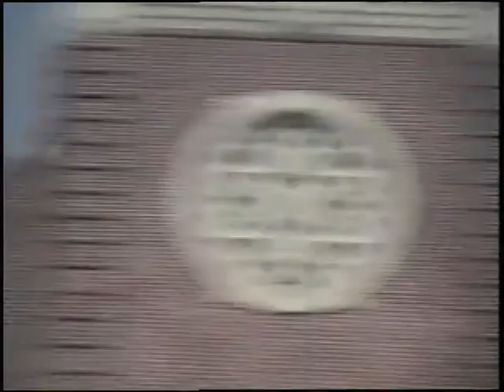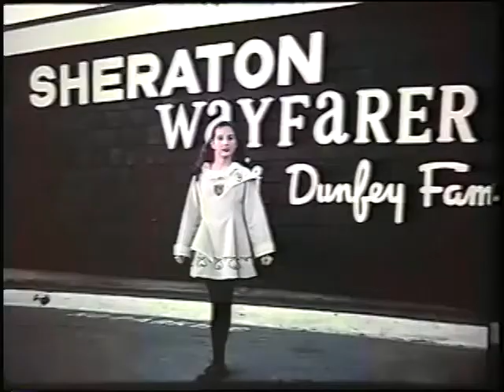Philip Landry, 1988 beta max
1988 (mostly pictures)
Philip Landry
Erin and Sean
Erin's 1st Communion
Joseph's Prom
Sean's 4th Birthday
John Tracy
Dan Creedon
Joseph High School Graduation
Easter 1976
Feis 1976
4th of July, 1976
Vermont, 1976
Killions